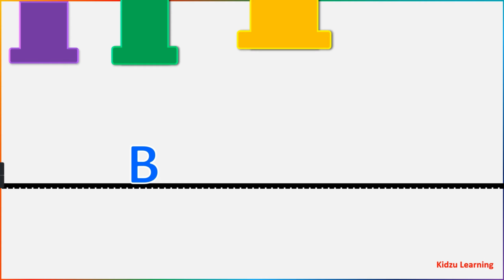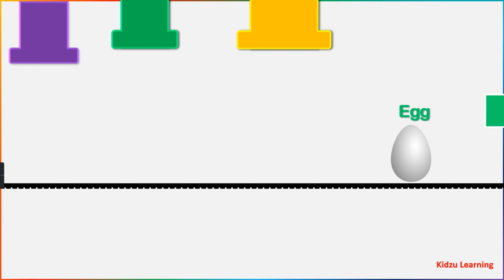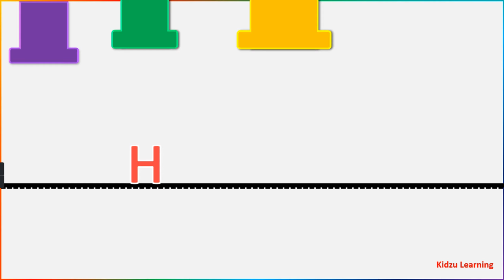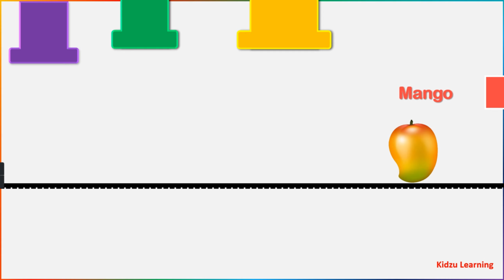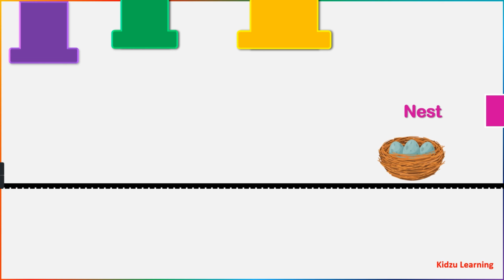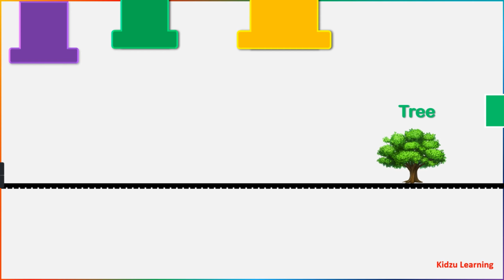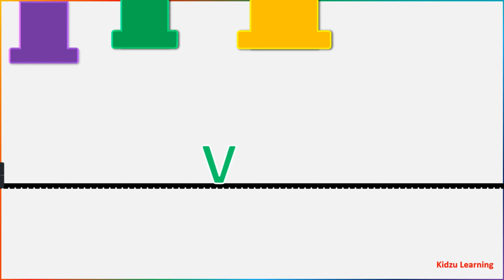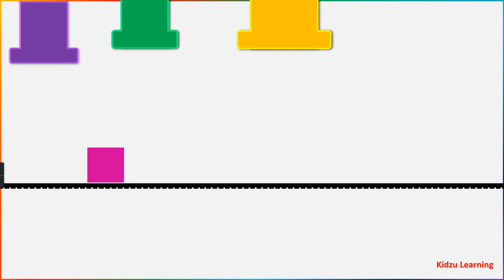ABCD | ABC Alphabet Song | ABCD Alphabet Rhymes for Nursery Kids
Abcd Alphabet Construction | ABC Song | Baby Song Learn Alphabets | Nursery Rhymes Abc for Toddlers